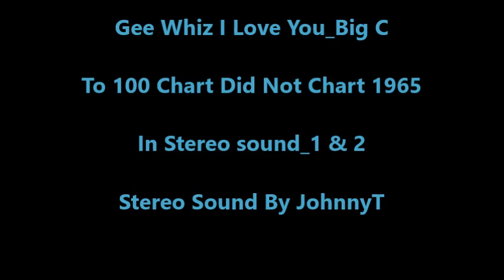Gee Whiz I Love You_Big C (In Stereo Sound_2 & 1) 1965